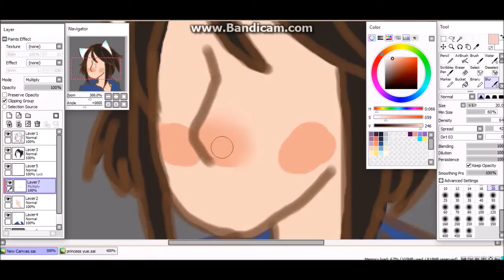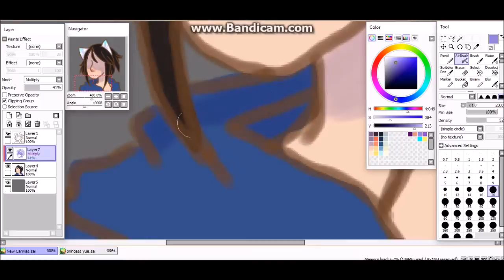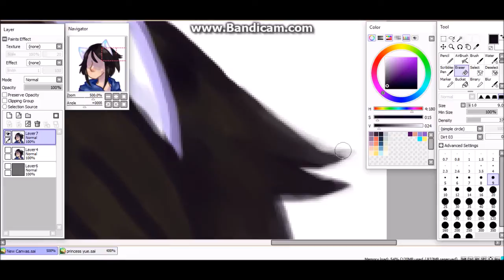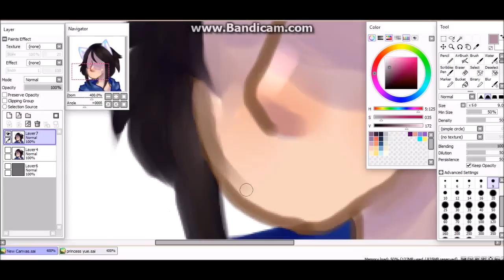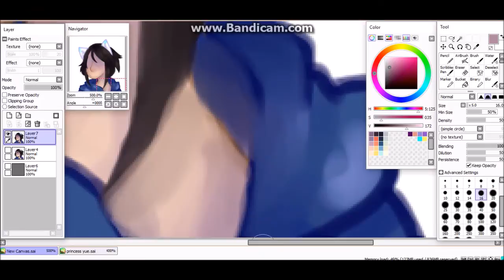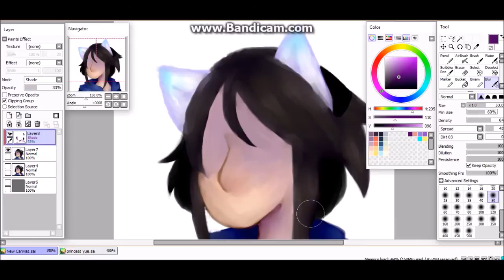ZEPHYR | Kitsune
character of a friend
.. i forgot to clear the music again dammit

Pierce Fulton - Borrowed Lives(ft. NVDES)

SOFTWARE:
Paint Tool SAI
Bandicam

The winter fox calls.